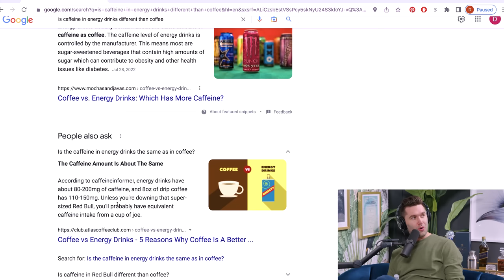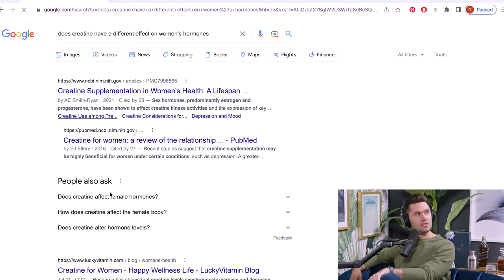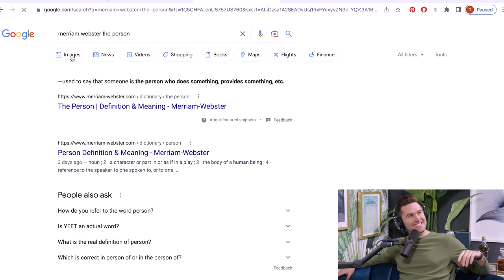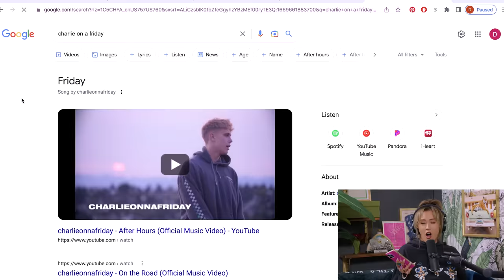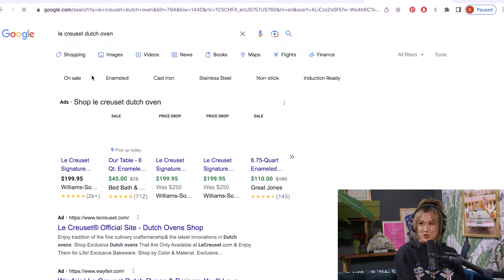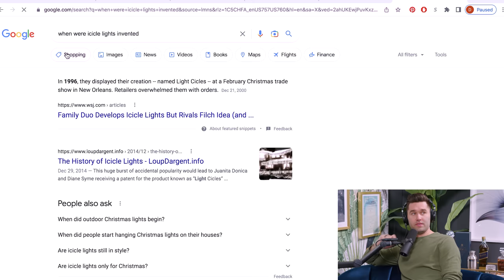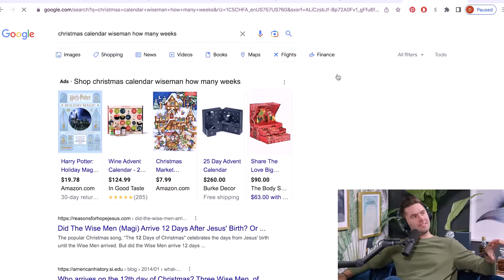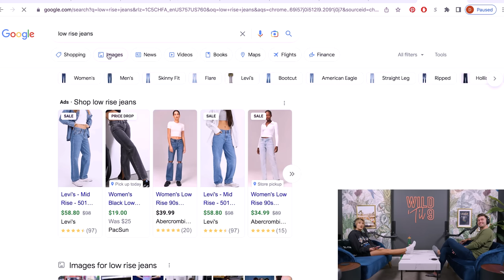Things You Should Avoid At Your Family Christmas | Wild 'Til 9 Episode 117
As the holiday season approaches, we’ve scoured the internet for the most controversial topics that you (aka we) should avoid at this year’s holiday festivities.

and download the Zocdoc app for FREE. Then start your search for a top-rated doctor today